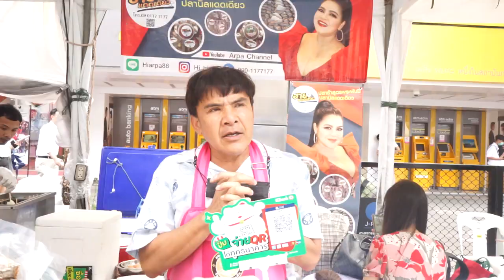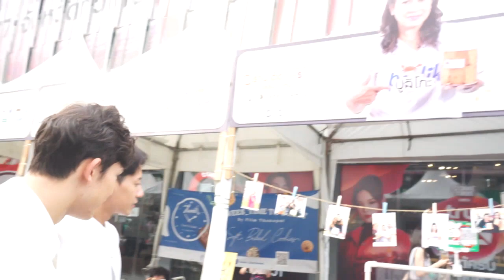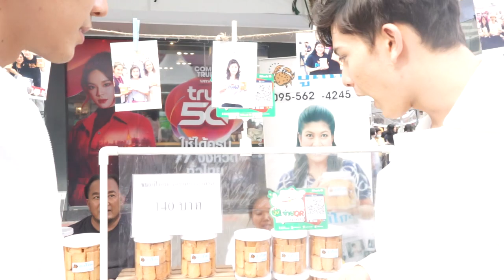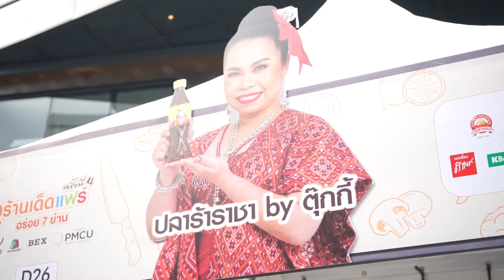Dom Vlog EP.10 | โดมพาพี่เติ้งบุก "ตลาด Workpoint"!!!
วันนี้โดมจะพาพี่เติ้งไปบุกตลาด Workpoint โดมจะพาพี่เติ้งไปร้านไหนบ้าง ไปดูกันเลย
ติดตามทุกความเคลื่อนไหวของ "โดม เพชรธำรงชัย" ได้ที่